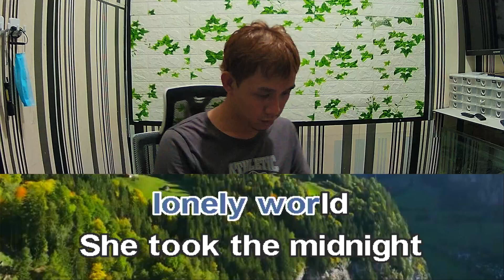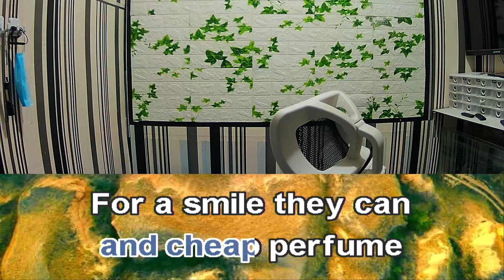Journey Don't Stop Believing Karaoke Female Key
Journey Don't Stop Believing female version
Journey Don't Stop Believing female karaoke
Journey Don't Stop Believing lower key karaoke